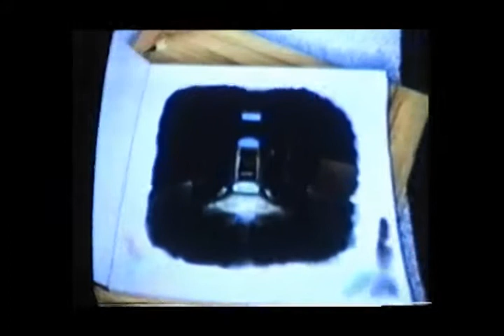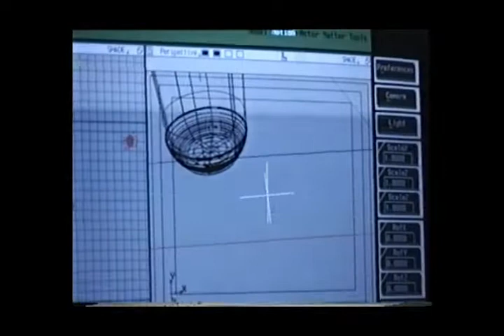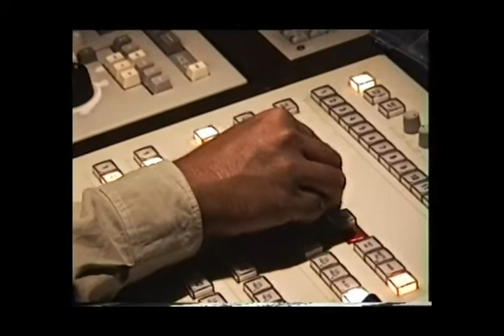MagiKraft (1996)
Memories of MagiKraft - by Parag Jasani